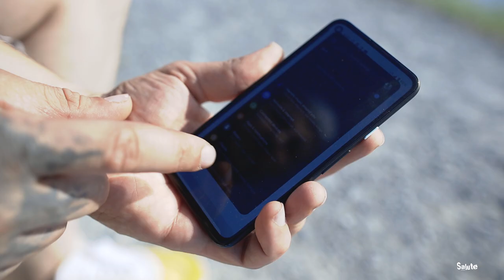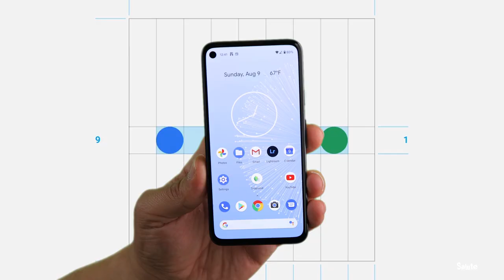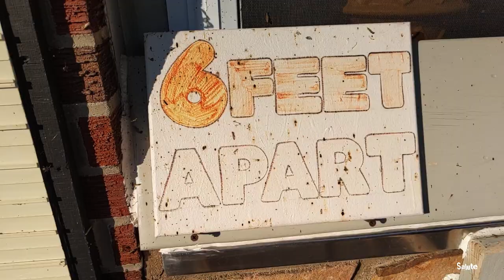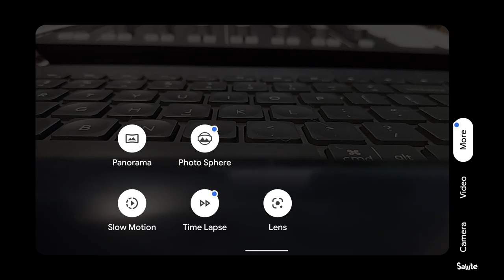GOOGLE PIXEL 4a | It's NOT a BUDGET Phone, It's a BARGAIN Phone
Here is my review of the new GOOGLE Pixel 4a.
Spoiler alert this is my top pick for "Budget Smartphones".

And for stock video Artgrid is AMAZING.
Use these links to start your free 14 day trial PLUS you'll get 2 FREE months added to your subscription when you sign up using my links